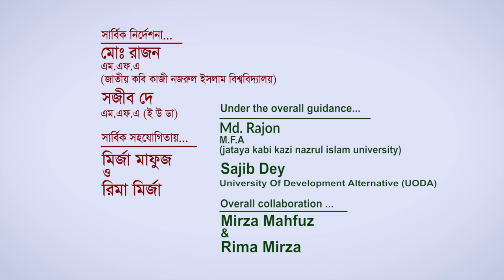How to draw Jackfruit step by step (Very Easy) || Easy Drawing video *Exclusive*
► Used things:
1. 2B Pencil
2. Oil pastel color